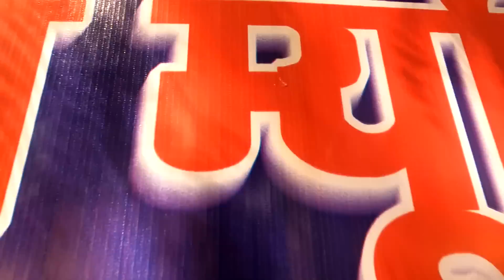शादी डांस 2023 | पाण्डेपारा बड़ेराजपुर | Shadi Dance 2023 | Pandepara baderajpur | Cg Bihaav Dance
Keep Supporting🙌

shadi dance,
nagpuri dance,
wedding dance,
shadi video,
dj dance,
cg sadi dance,
sadi dance,
vishrampuri shadi dance,
vishrampuri shadi,
bastariya shadi dance,
Bastariya Shadi Dance,
malkot shaadi dance,
cg bihaav dance,
Kondagaon shadi dance,
raju youtuber,
shadi dance,
lanjoda Kondagaon shadi,
lanjoda shadi dance, short video,
Shaadi Dance 2022,
shadi dance 2022,
Lihagaon Shadi dance,
keshkal shadi dance,
vishrampuri shadi dance,